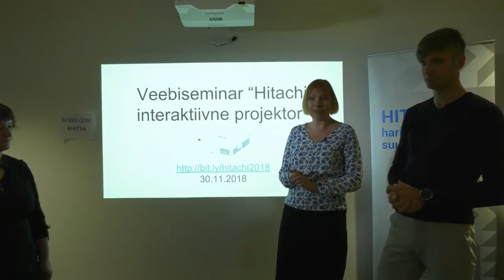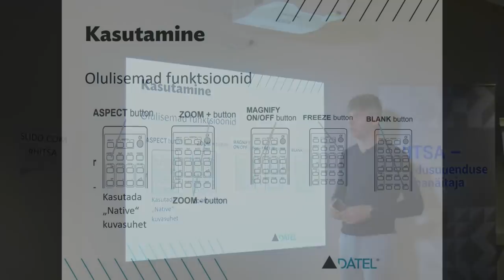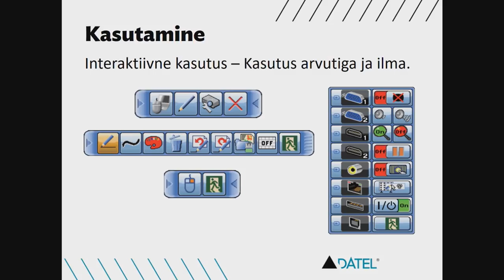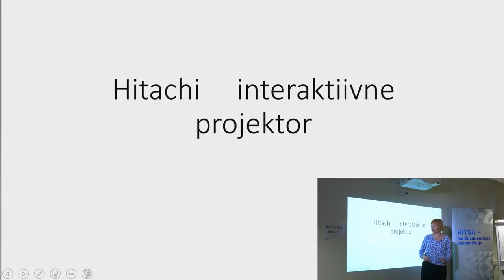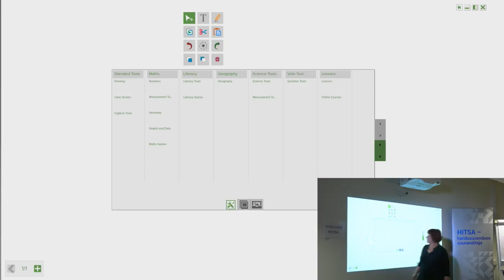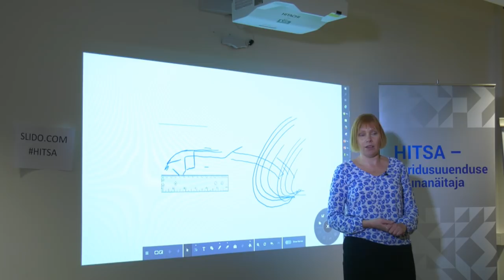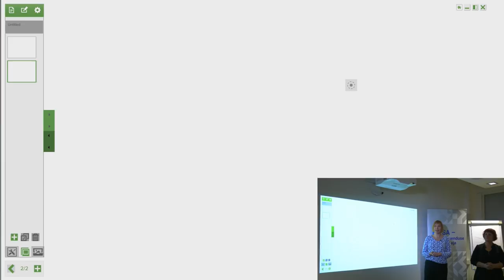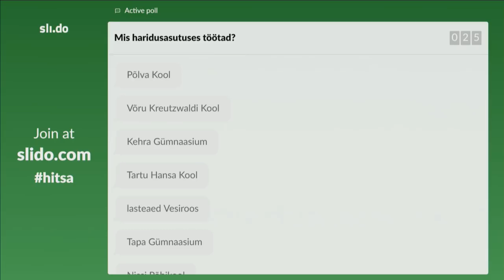Veebiseminar "Hitachi interaktiivne projektor" (30.11.2018)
Sel sügisel jõudsid IT taristu täiendamise toetusmeetme raames HITSA abiga koolidesse 686 Hitachi interaktiivset projektorit.
Interaktiivne projektor võimaldab muuta õppetööd õpetaja jaoks mugavamaks ja õpilaste jaoks haaravamaks.

Veebiülekandes
- demonstreerime interaktiivse projektori kasutusnäiteid õppetöös (HITSA ja Gustav Adolfi Gümnaasiumi haridustehnoloog Ingrid Maadvere ning Tabasalu Ühisgümnaasiumi haridustehnoloog Eve Saare).
-tutvume kuidas interaktiivsest projektorist õppetöös maksimum võtta ja saame teada ka uue vahendi tehnilistest eripäradest.

Priit tutvustab meile projektori tehnilist poolt 2:20
Ingrid näitab meile projektori kasutamist programmiga Windows Ink 20:09
Eve surfab veebikeskkondades 26:56 ja tutvustab Oktopus tarkvara 32:56
Proovime kasutada Classflow-d koos Ingridiga 38:18